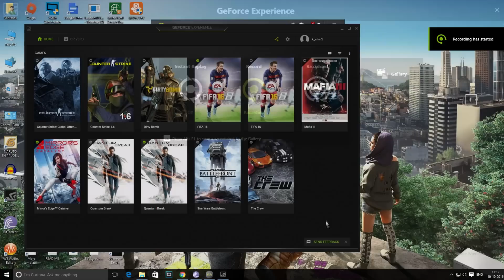mafia 3 optimal settings gtx 960 4gb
Hi guys, this is pc test for Mafia 3. I have used some Nvedia optimal settings to run the game and the performance is smooth but still unacceptable..
HYPE-KILLED. :(
My PC:
MB:Gigabyte GA-H110M-S2 DDR4
CPU: i5 6500 @ 3.2Ghz (STOCK)
GPU: ASUS STRIX GTX 960 4GB DDR5 (STOCK)
RAM: CORSAIR 8GB DDR4 @ 2133Mhz
OS: WINDOWS 10 PRO

Programs used:
Sony vegas pro 13
Shadowplay
cam nzxt